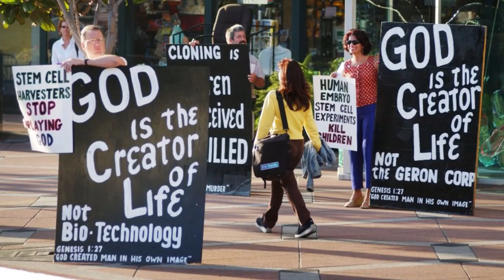(1/5) Waarom zou je geen onderzoek mogen doen met embryo’s die toch niet meer gebruikt worden?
Een klompje cellen, meer is een embryo niet. Maar toch zorgt dit klompje cellen al decennialang voor flinke discussies over wat je er wel en niet mee mag doen. Leer in dit college van dr. Annelien Bredenoord (UMC Utrecht) hoe je vanuit de ethiek kunt kijken naar de vraag of een embryo al telt als een mens of niet.

Deze week in Universiteit van Nederland:
Ethicus dr. Annelien Bredenoord

De ene na de andere medische ontwikkeling zorgt ervoor dat we telkens opnieuw na moeten denken over de ethische voorwaarden ervan. Dat is de tak van sport van dr. Annelien Bredenoord (UMC Utrecht). Ze houdt zich als ethica vooral bezig met nieuwe, vaak controversiële technologie, zoals bijvoorbeeld stamcelonderzoek en voortplantingstechnieken. Mag je drie genetische ouders hebben bijvoorbeeld?

Meer weten?